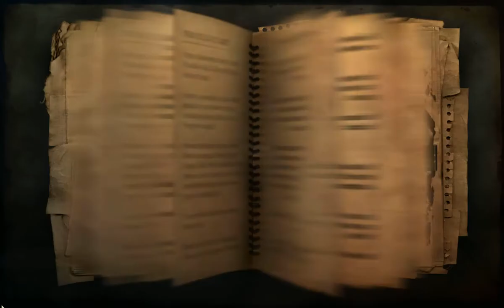Far Cry 2 Gameplay Normal Difficulty - Act 1 - 1st APR Mission - Kill the Police Chief 2/3